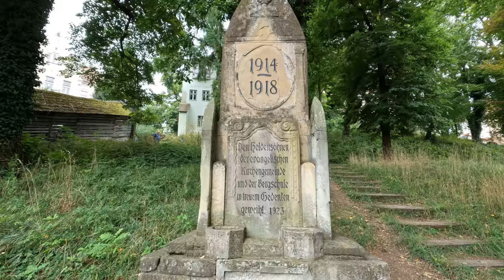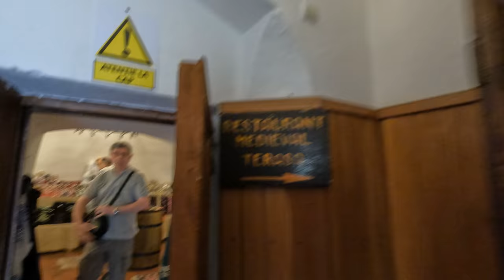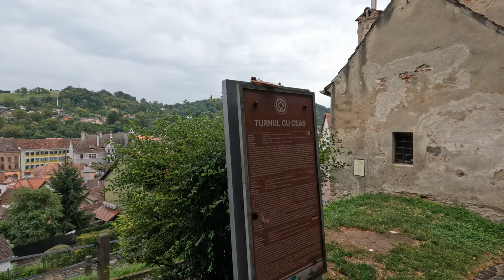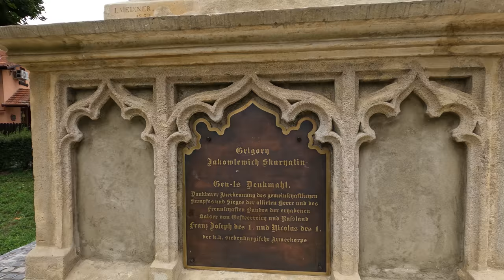SIGHISOARA orasul cetate medieval din Transilvania / Medieval fortress from Romania 🇷🇴 4K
Transilvania este regiunea care are o moștenire culturală diversă, influenţată de tradiţiile românești, maghiare și germane.
Dintre orașele transilvănene, Sighișoara se distinge prin istoria sa remarcabilă.
Centrul istoric al orașului a fost inclus în lista Patrimoniului Mondial al Organizației Națiunilor Unite pentru Educație, Știință și Cultură (UNESCO).